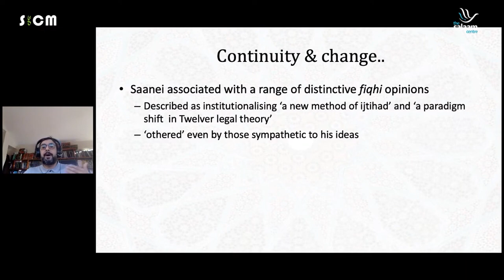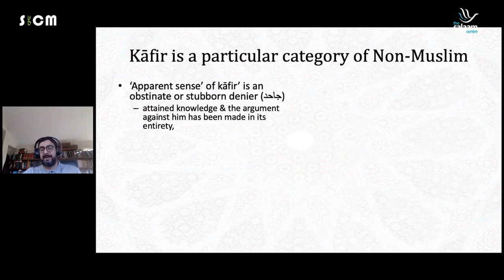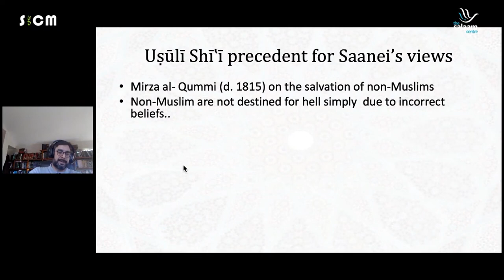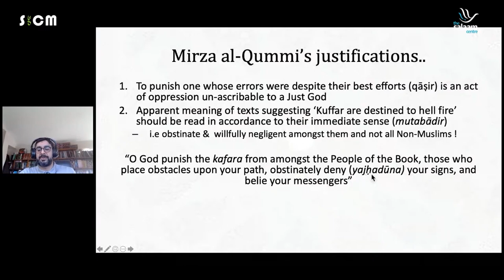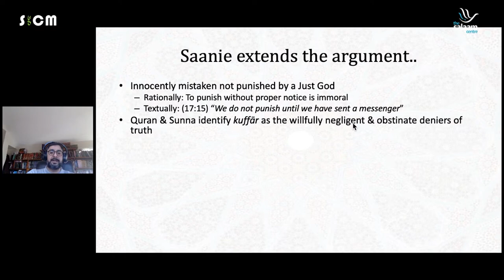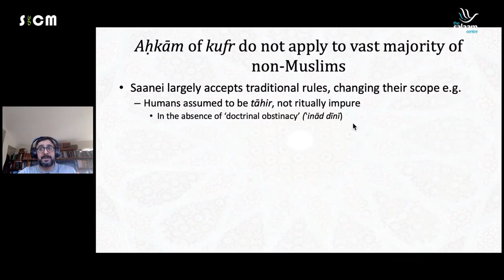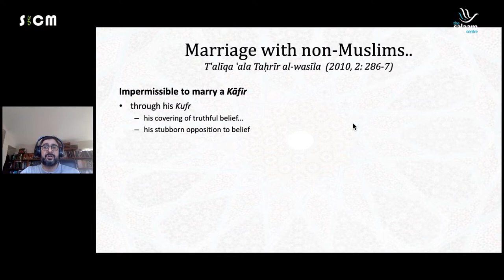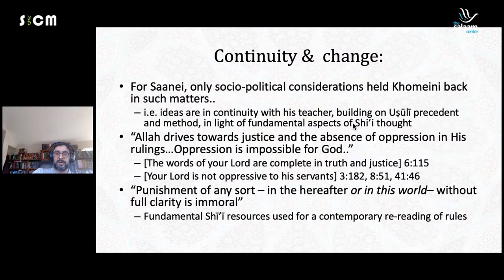Dr Ali Reza Bhojani | Ayatullah Saanei on the legal status of non-Muslims | Ay. Saanei Conference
Ayatullah Saanei, his work & impact on Islamic Law - Conference held at SICM (Mehfil Ali).
Dr Ali Reza Bhojani presentation on continuity and change in the interpretation of Shari'a, Ayatullah Saanei on the legal status of non-Muslims.

If you'd like to donate to this or other AMI programmes